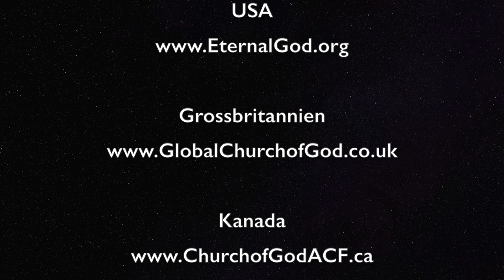Hat der Westen die Ukraine abgeschrieben?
Viele Entwicklungen deuten tatsächlich darauf hin, dass westliche Regierungen und Politiker – darunter in den USA und in Deutschland – des Krieges zwischen Russland und der Ukraine überdrüssig geworden sind. Sie sind zu dem Schluss gekommen, dass der Krieg verloren ist. Daher wird eine weitere finanzielle und militärische Hilfe für die Ukraine kritisch geprüft. Für diese Einschätzung gibt es zahlreiche Gründe, die wir in dieser Sendung aufzeigen.b